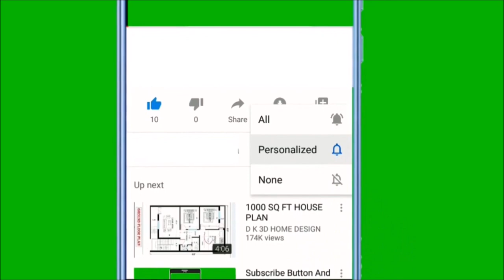ENTE SWEET CHALLENGE | Sweet challenge accepted | Kerala Health Services | Dynamic Teens | Angelin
Hi,

                   _.angelin_elizabeth._